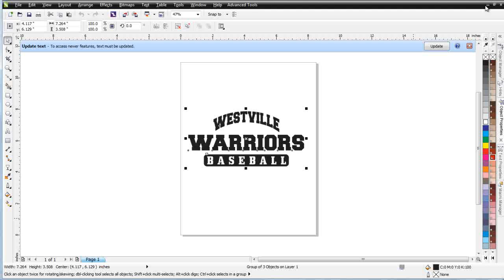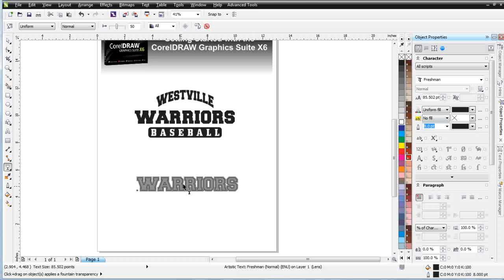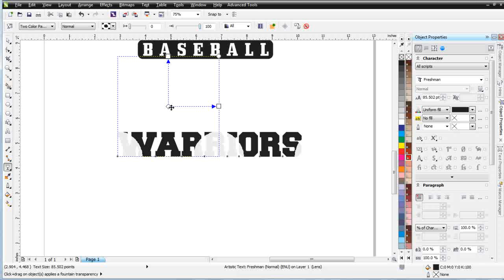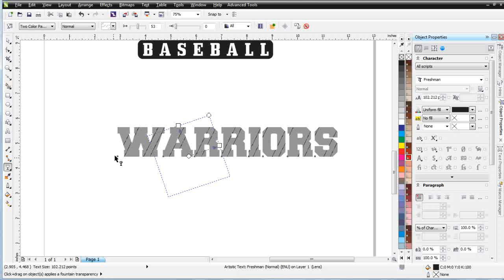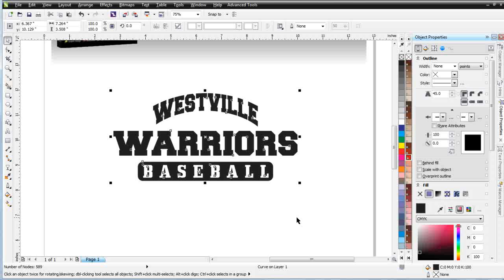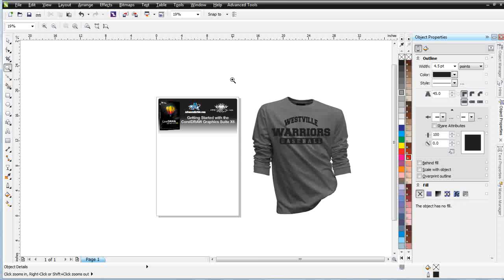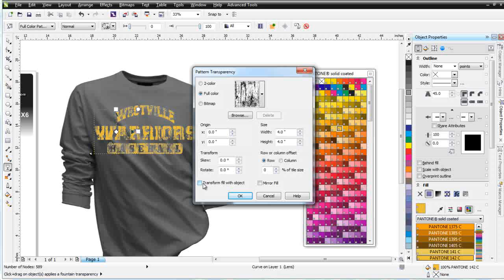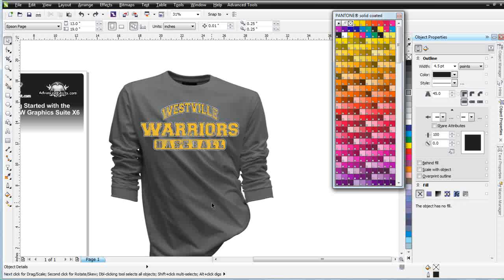CorelDRAW X6 for beginners the Interactive Transparency Tool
This video tutorial will get you started with the Transparency Tool in CorelDRAW X6.